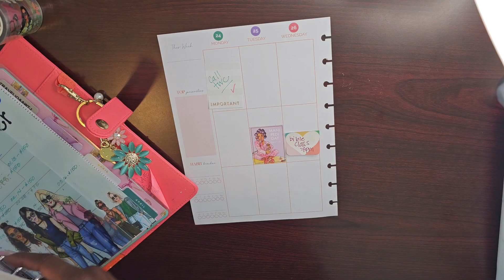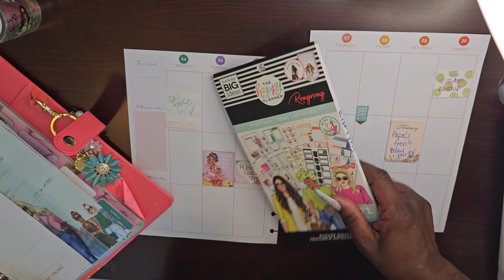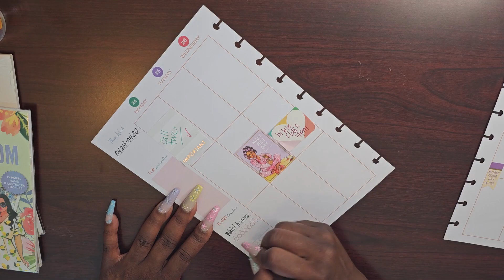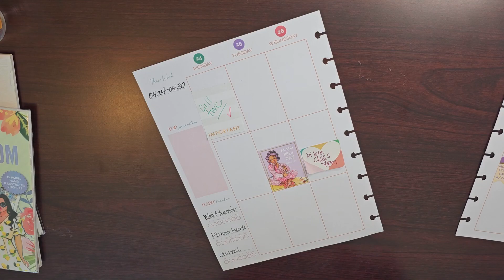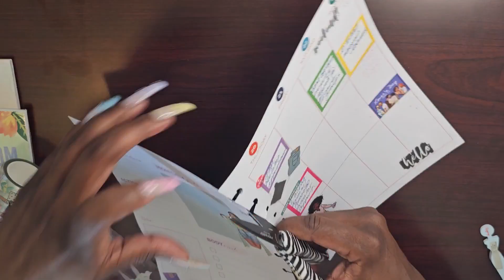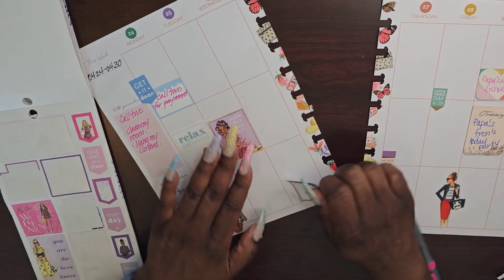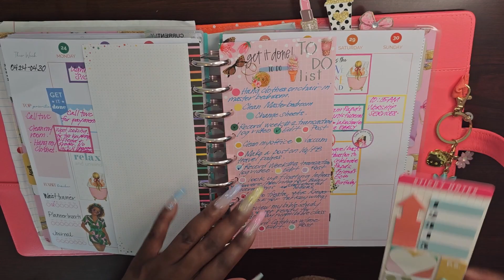CATCH UP WITH ME APRIL 24-30TH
HEY YALL HEYYY!!

IN THIS VIDEO I WILL BE CATCHING UP AND ADDING PLANS  IN MY PLANNER FOR THE WEEK OF APRIL 24-30TH. COME JOIN ME AS I CHIT CHAT AND DECORATE MY SPREADS AND SET UP MY TO DO LIST FOR THE WEEK.